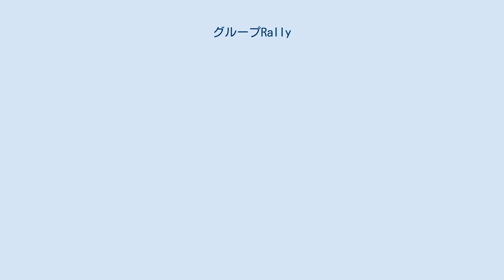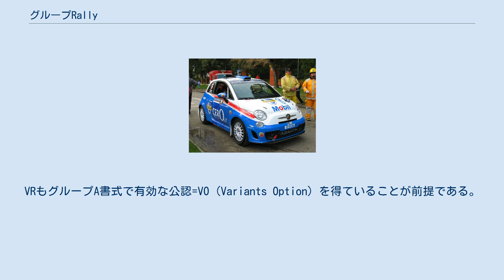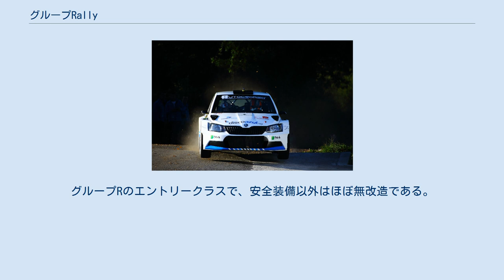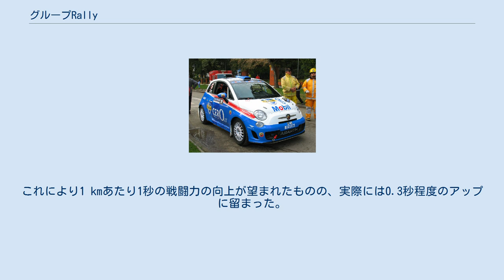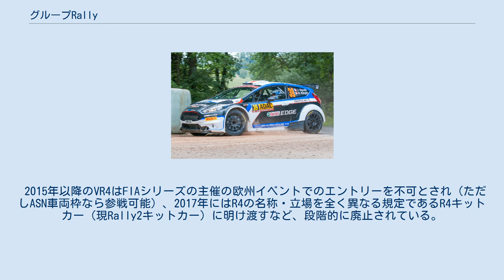グループRally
シュコダ・ファビア R5（2017年） グループRally (Group Rally) は、国際自動車連盟 (FIA) が定める、ラリーに使用する競技車両のカテゴリーの総称である。
2019年までの名称は『グループR』で、現在も一部には用いられている。
 FIAが発行する国際モータースポーツ競技規則 付則J項（国際競技車両規則）の部門Ⅰ（量産車両）に属し、「ツーリングカーまたは大規模量産プロダクションカー」と定義される。
市販車を改造するという点ではグループAやグループNと同じだが、改造範囲により大きく複数のレギュレーションに分かれている点が異なる。
その点ではグループGT3/GT4に近い性質を持つ。
 グループRallyは大別すると四輪駆動ターボのRally2・Rally2キットカー、二輪駆動のR3・Rally4・Rally5に分けられる。
グループAの公認も取得することが前提条件であるため、ベース車両はシリーズ全体で25,000台、直接のモデルは連続する12ヶ月間で2,500台が生産されている4座席の量産車でなければならない。
またそれに加えてVR（Varriant Rally、Rall2からRally5まで個別に存在）と呼ばれる、改造についてのグループR独自の公認の取得も求められる。
VRもグループA書式で有効な公認=VO (Variants Option) を得ていることが前提である。
また各VR公認を得ている部品は、ベース車両に無いものや他社ブランドのものでも使用が可能である。
 ちなみに同じRがつくラリーカーのグループR-GTが存在するが、これは部門II（レーシングカー）のGTプロダクションカーを規定したものであり、グループRとは全く異なる規定である。
またWRC最高クラスのワールドラリーカー（WRカー）のベース車両と改造（WRCキット変型）は、グループRallyではなくグループAの特例として公認を受ける。
 WRCの下位クラスやFIA管轄の地域選手権ではたちまちメイン規定となり、マニュファクチャラーやプライベーターからグループGT3やTCRに匹敵するほどの人気を集めている。
 日本では導入が遅れていたが、2015年に全日本ラリー選手権にR1 - R3（現R3 - Rally5）車両が「RR車両」の名でJN5クラス（現JN2クラス）に正式に導入され、加えて2019年にはR5（現Rally2）のJN1クラス参戦も認可された。
一般的に海外の車両は、ジュネーヴ条約加盟国で登録された車両に限り自動車カルネを用いて一時輸入すれば「締約国登録自動車」として登録国のナンバーのまま日本の公道を走行できる し、またプジョー・208 R2やシトロエン・DS3 R3のように日本の道路運送法に基づく登録番号票（="本ナンバー"）を取得した上で全日本ラリーに参戦するエントラントも多かったが、2019年にオサムファクトリーが輸入したシュコダ・ファビアR5はカルネ・本ナンバーいずれも認められず、JAFの選手権である全日本ラリーを諦めるという一幕があった。
その後2021年に全日本の規約が改訂され、ラリーを目的に仮ナンバーを取得することでファビアR5の参戦も可能となった。
 他の日本のラリーイベントでは、日本スーパーラリーシリーズは初年度から仮ナンバー含め全てのグループRally車両の参戦が可能で、またWRCの日本ラウンドであるラリージャパン、およびこれのリハーサルイベント『セントラルラリー』もまた仮ナンバーでの参戦が可能であった。
しかし海外からのエントラントのナンバーの処遇はどうするかといった問題や、仮ナンバーの車両が溢れることが公道規則適合車を用いるというラリーの精神に則っているものなのか、という点に関して疑問の声も上がっている。
 2006年からJWRC（ジュニア世界ラリー選手権）でグループN及びグループAの隙間を埋める形でグループR1 - R3が始まった。
2011年にはグループN4の発展であるグループR4、2013年にスーパー2000の後継カテゴリとしてグループR5が誕生して現在の形の原型が出来上がった。
なおR5は構想段階では『R4T』という名称が用いられていた。
 2015年にR4はFIA主催の欧州イベントから外されるなど段階的に廃止される一方、その代替として翌2016年にFIAワールドモータースポーツカウンシル (WMSC) にて共通コンポーネントを用いるR4キットカーが承認され、2018年から...